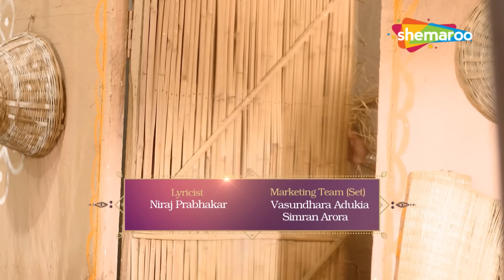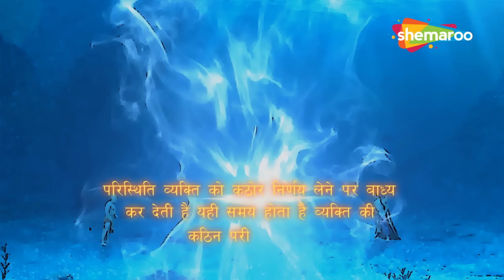माता सीता को नहीं मिलेगा अयोध्या में प्रवेश | Sankat Mochan Mahabali Hanumaan 580